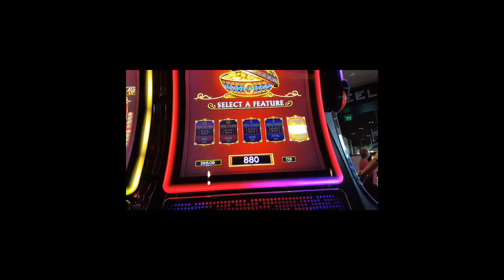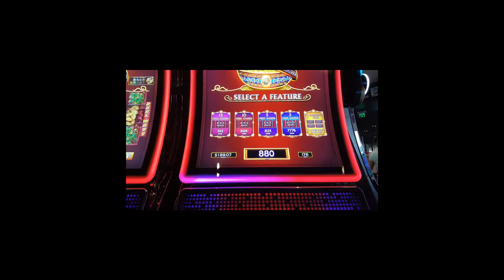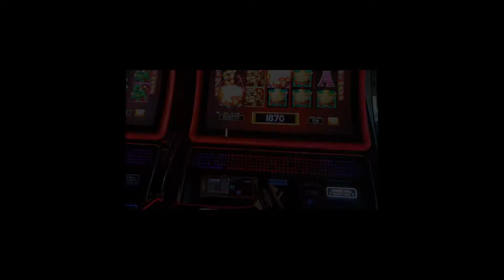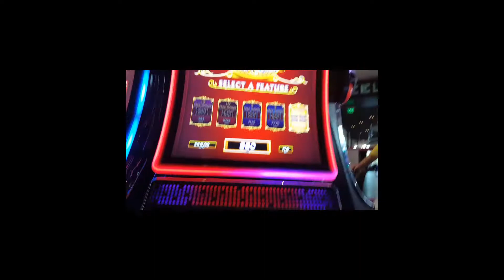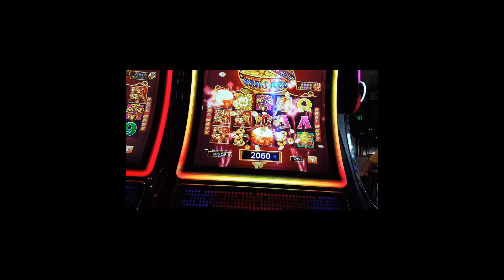Nice run Dancing Drum slot machine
Bonuses